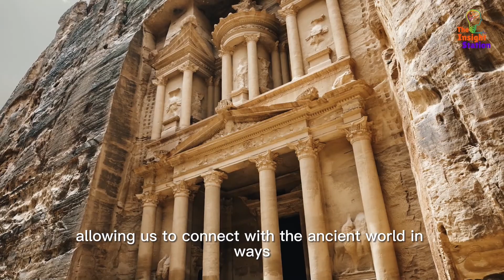Echoes of Palmyra: Temples Lost to the Sands of Time 🏛️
Dive into the ancient wonders of Palmyra with "The Insight Station" and SK Saha in this captivating virtual journey! Uncover the mesmerizing legacy of Palmyra's lost temples, their rise, fall, destruction, and triumphant preservation. From the grandeur of the Temple of Bel to the serenity of the Temple of Baalshamin, join us on an adventure through time and architecture.

🌍 Discover Palmyra's Secrets: Witness the beauty of Palmyra's architecture, its influence on art, and its enduring cultural impact. Learn about the city's rise as a trading hub and its tragic fall, echoing the rise and fall of civilizations.

🔍 Unravel the Mysteries: Delve into the rediscovery of Palmyra and the tireless efforts to preserve its echoes, even in the face of destruction. Marvel at the restoration work breathing life back into this ancient city.

🔮 Legacy Beyond Time: Palmyra's legacy is more than just history; it's a testament to human resilience, creativity, and the power of preservation. Join us in celebrating this legacy that continues to inspire generations.

the insight station
insight station
palmyra
echoes of palmyra
andrea krux
palmyra temples
temple of bel
temple of baal
baal
mormon
palmyra syria
syria
pixelated apollo
syria palmyra
palmyra offensive
palmyra after isis
cultural heritage
palmyra ancient city
zenobia of palmyra
temple syria
palmyra ruins
zenobia queen of palmyra
palmyra city in syria